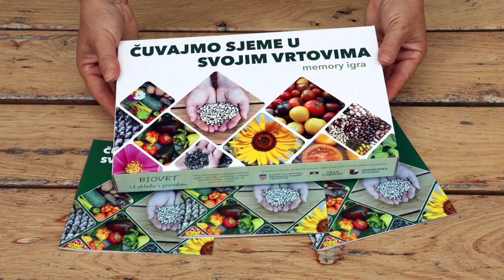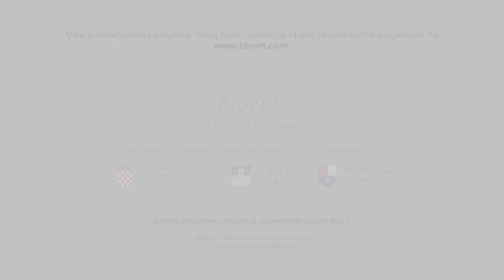ČUVAJMO SJEME U SVOJIM VRTOVIMA!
Saznajte osnove o skupljanju i čuvanju sjemenja u novom edukativnom videu udruge Biovrt, a koji smo izradili u sklopu projekta "Školska banka sjemena za budućnost".
Danas više nego ikada znanje o uzgoju vlastite hrane postaje bitno - a hrane nema bez sjemenja. Stoga da bi osigurali vlastitu neovisnost i samodostatnost - trebate imati i vlastitu banku sjemenja i znanje kako sjeme skupiti i spremiti.
Ove smo godine u sklopu projekta osnovali 2 nove školske banke sjemena - u PŠ Novo Selo Rok i u OŠ Vratišinec, izradili edukativne alate - edukativnu brošuru i memory igru "Čuvajmo sjeme u svojim vrtovima" - a ovim videom Silvija Kolar-Fodor dijeli s vama osnove o skupljanju i čuvanju sjemenja.